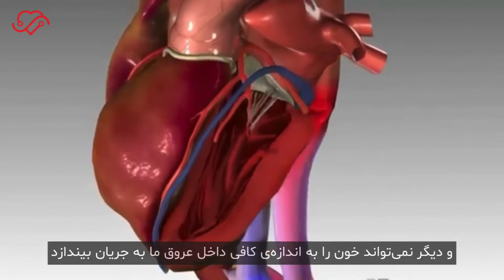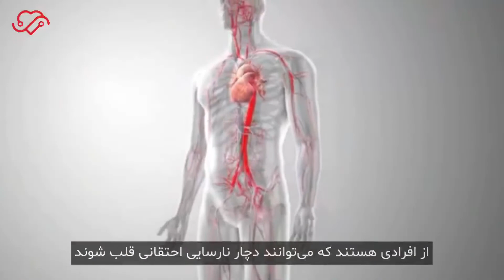♦️نارسایی احتقانی قلب 🫀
🔹یکی از مشکلات جدی و بحرانی در سنین بالا نارسایی ‌احتقانی قلب می‌باشد.😱😰

🔹وقتی قلبی دچار نارسایی احتقانی می‌شود دیگر قادر به تامین خون کافی برای سلول‌های بدن نبوده و فرد مبتلا به این عارضه روز به روز بیشتر دچار ضعف، خستگی و ناتوانی می‌شود.🥺🥲

🔹بنابراین توصیه می‌شود با مراجعه به کلینیک‌های تخصصی و فوق تخصصی قلب، درمان خود را شروع کرده تا از عوارض جدی و مرگ آور آن در امان باشید.👨🏻‍⚕️👩🏻‍⚕️🩺

🔹برای اینکه از خطرات مرگ‌آور این اختلال جدی در امان باشید و درمان‌های قطعی آن را بدانید حتما تا آخر این ویدئو با ما همراه باشید.🎥✨

❤️دکتر ضربان
آماده ی ارائه‌ی به روزترین خدمات تخصصی قلب به شما عزیزان می باشد❤️

📍شریعتی، بالاتر از میرداماد،ابتدای منظرنژاد، پلاک ۵۳، واحد۹